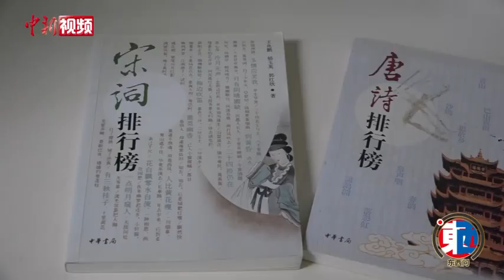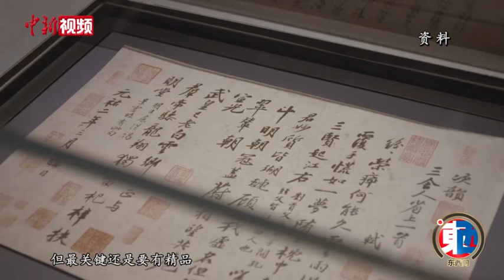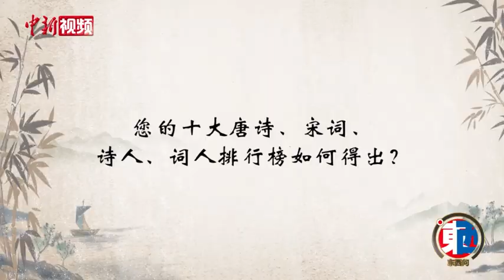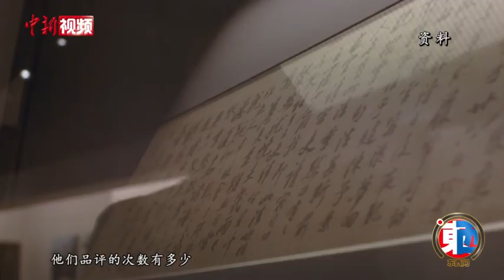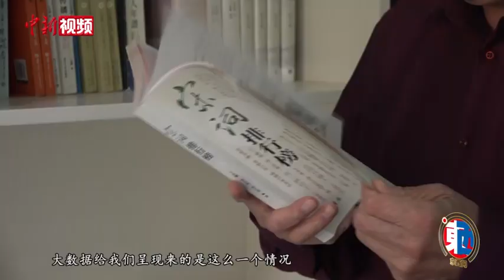【东西问】王兆鹏：唐诗宋词能否用大数据解读？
白居易诗作品量位居唐代诗人之首，影响力却没进入前十；宋词名篇中收录词作最多的不是苏轼、辛弃疾而是周邦彦；综合影响指数表明，杜甫高于李白、辛弃疾强于苏轼……用大数据来显示和验证唐诗宋词，结论超出很多人的想象。
        唐诗宋词是中国文学史上的两座高峰，但属于美学范畴的唐诗宋词能否用大数据解读？大数据研究唐诗宋词取得了哪些新发现，又有什么局限？四川大学文科讲席教授、中国词学研究会会长王兆鹏近日接受中新社“东西问”独家专访，作出深度解读。